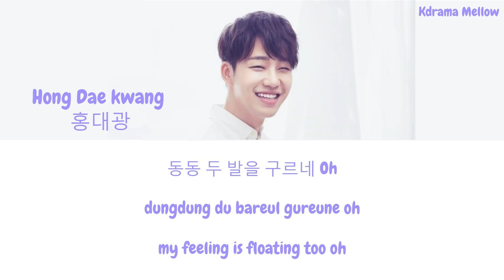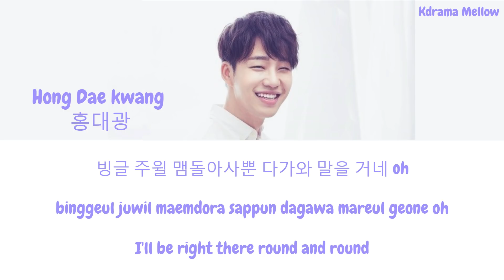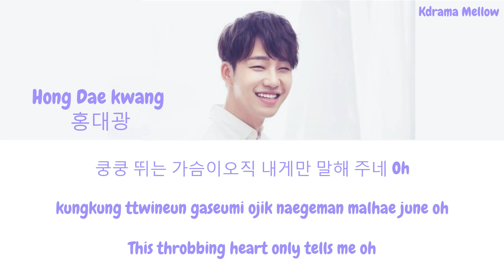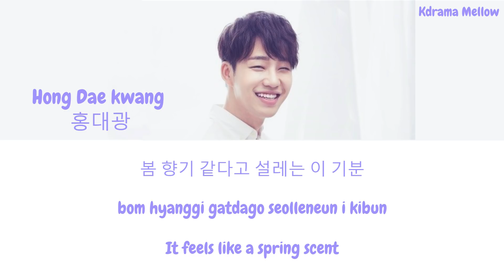Hong Dae Kwang (홍대광) - Floating 둥둥 (Her Private Life OST Part 2) Lyrics (Han/Rom/Eng/가사)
Hi everyoneeeee.. ~

K-Drama Mellow
No Copyright Infingement Intended
Title : 둥둥
Artist : Hong Dae Kwang (홍대광)
Genre : OST